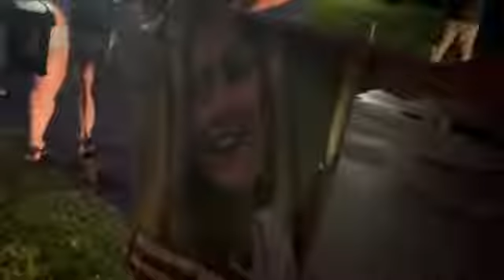Brian Laundrie:Protesters put up sign on in the front of Laundries house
Is this legal??